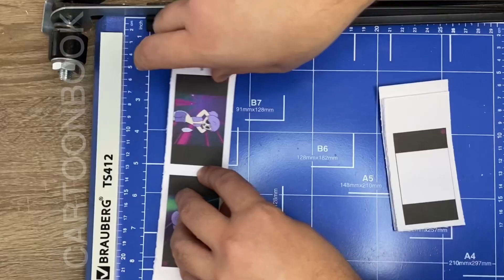Alphabet lore flipbook